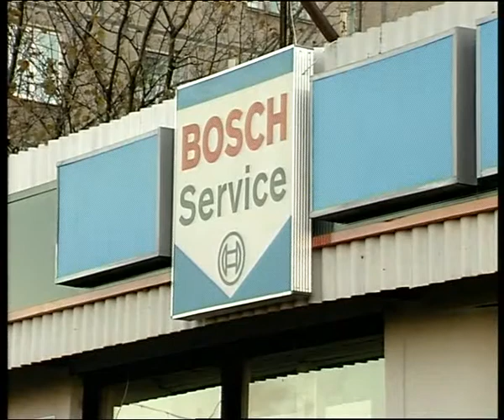Brake system & Toyota Rav 4.flv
Челейкин - обслуживание тормозной системы Toyota Rav 4 - Brake system & Toyota Rav 4 .